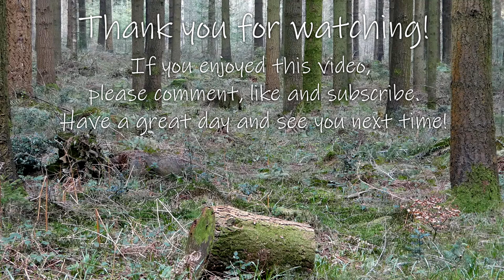Birds at Longleat | Buzzard, Raven, Chiffchaff, Fieldfare and more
A birding trip to Longleat in Wiltshire, UK. Filmed in the woods and fields around Longleat, the video features a Northern Raven calling, a Eurasian Wren singing, the call of a Common Chiffchaff, a Common Buzzard, a male Common Pheasant, Fieldfares, Common Chaffinches and a Great Tit.